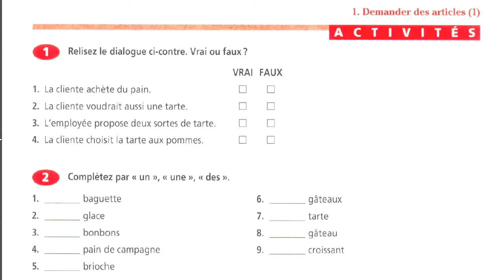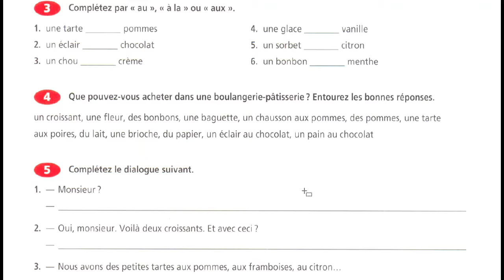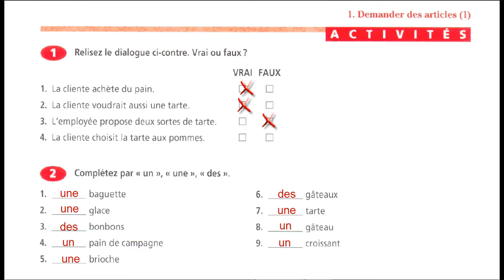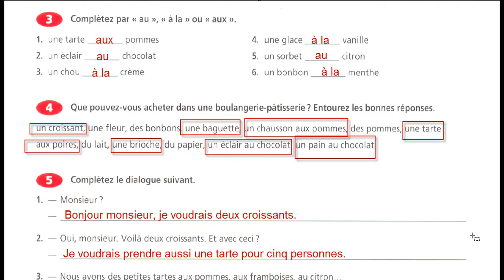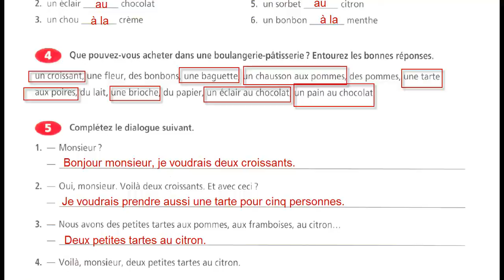Corrigé: cours de communication demander des articles